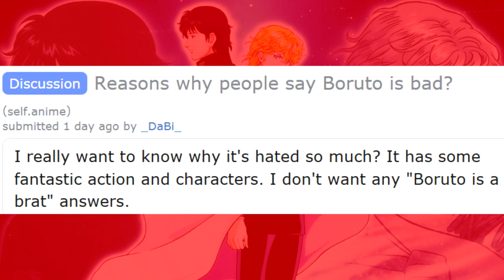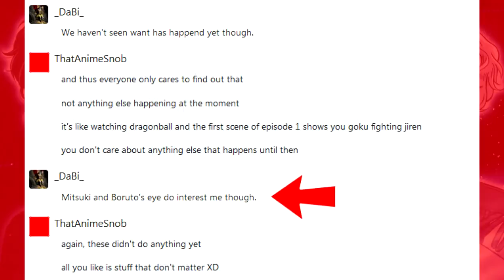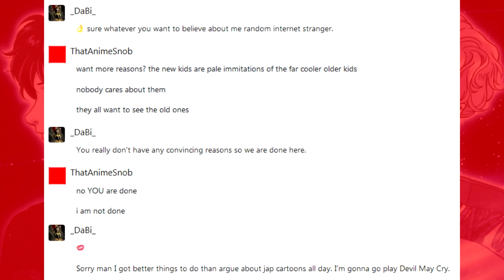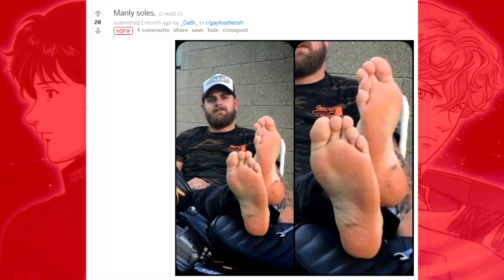Borutards #1: It's not bad because later on it will be better